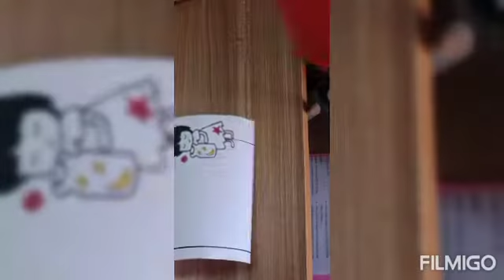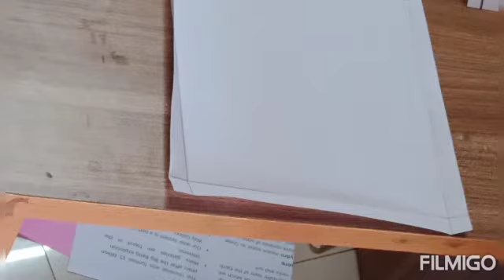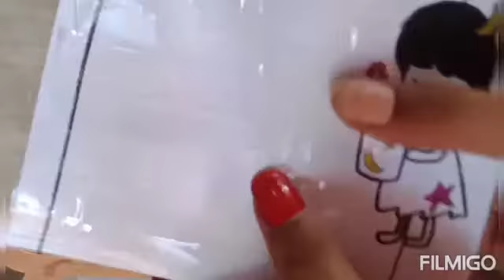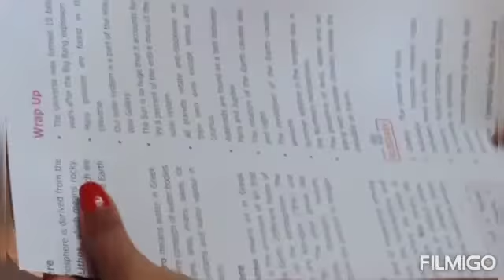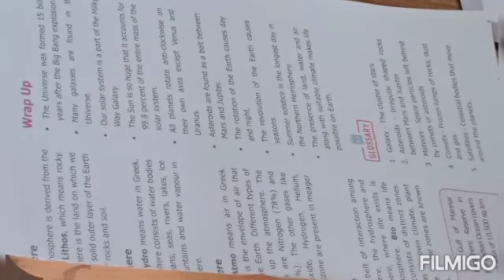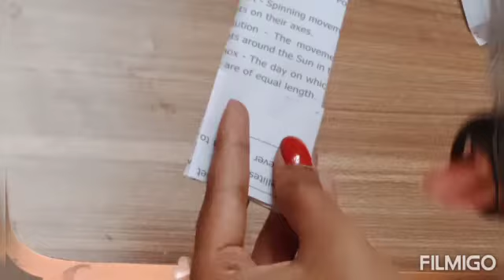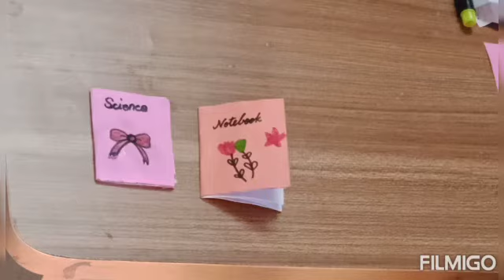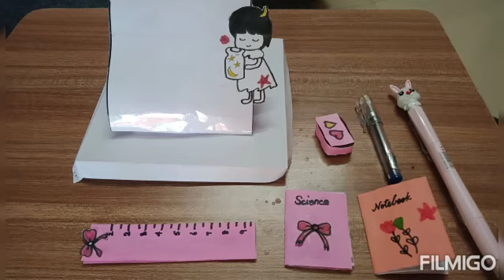Diy Teacher set / Diy cute little set / cute teacher set.